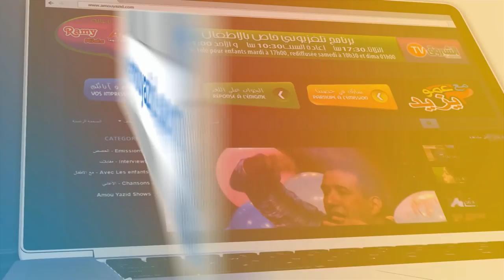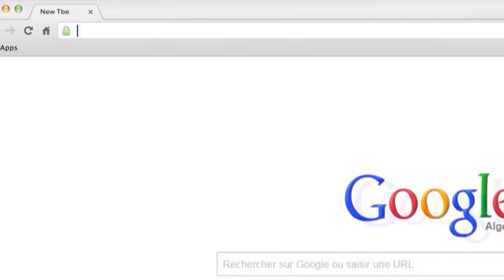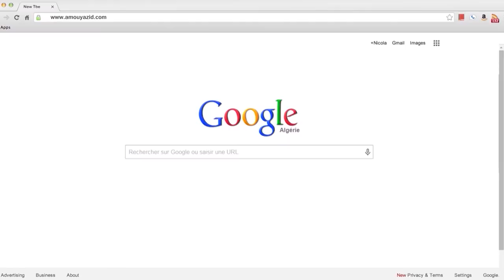Amou Yazid EP08 S04 du 16 10 2018 مع عمو يزيد الحلقة 08 الموسم 4 ليوم